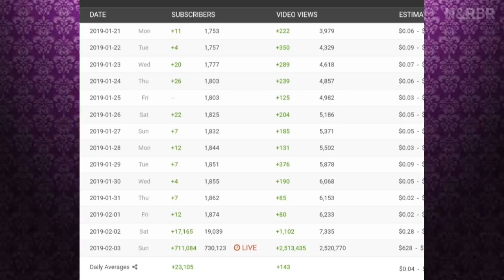QUEM É NILSON IZAIAS PAPINHO? Conheça o Vovô da SLIME que emocionou todo o Brasil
Fala pessoal sejam muito bem-vindos a mais um vídeo do nosso canal!
esse vídeo e mais um vídeo sobre o reality mais comentado do brasil